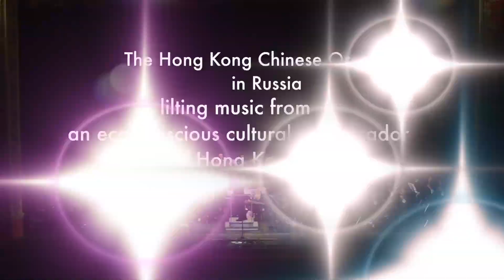香港中樂團俄羅斯奏響《賽馬》HKCO playing The Horse Race in Russia